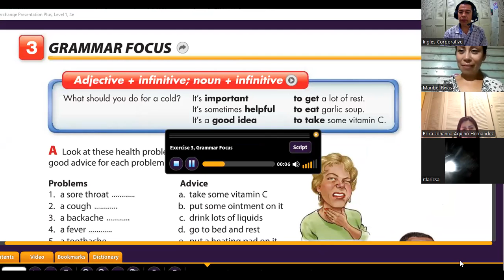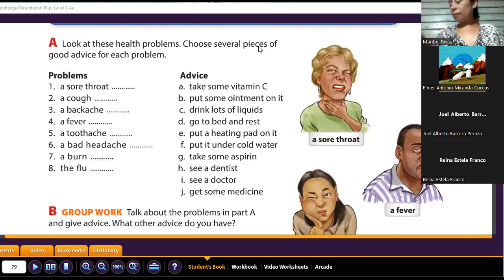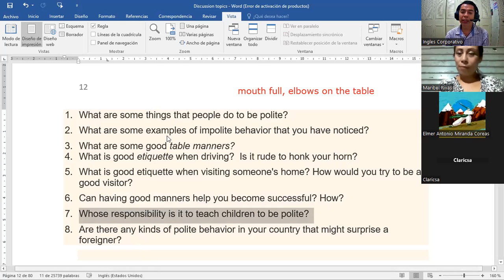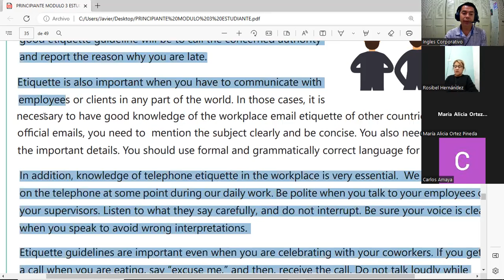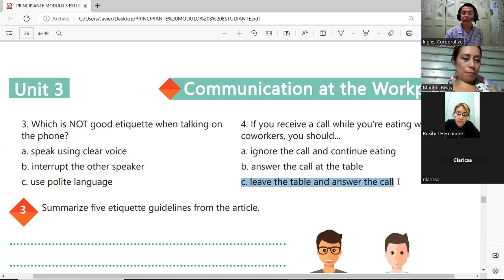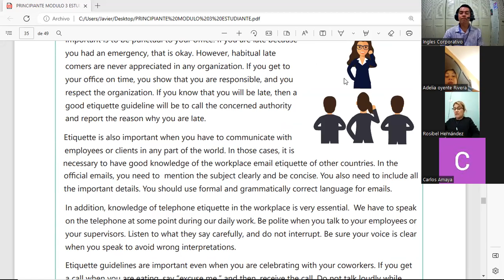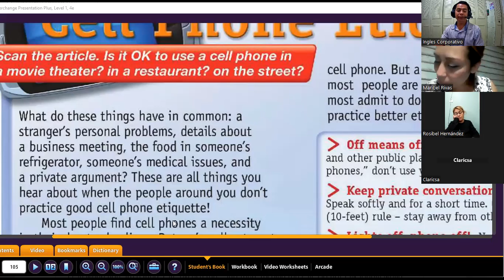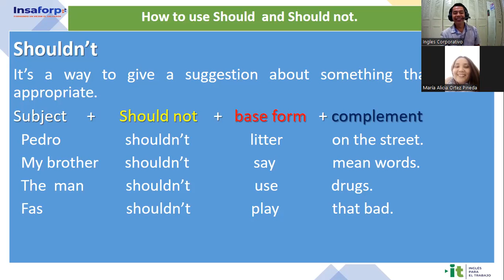Session 14-13-02-23-29750-8048-0009/2023-Gómez-Good etiquette at the workplace